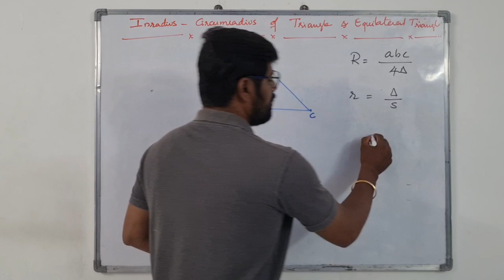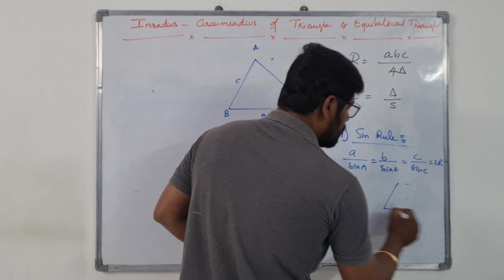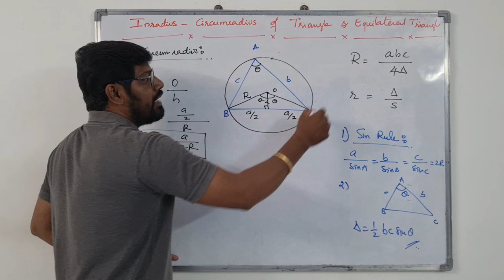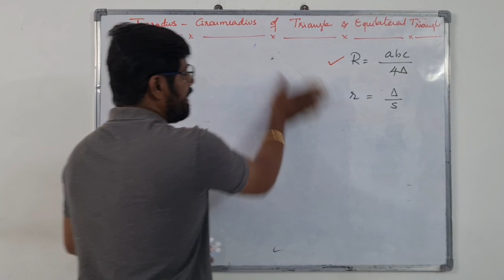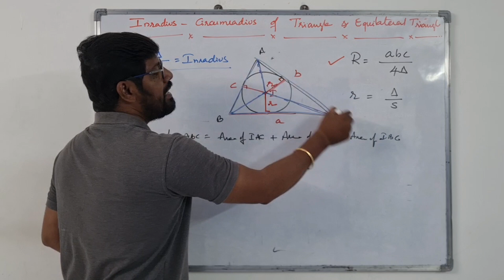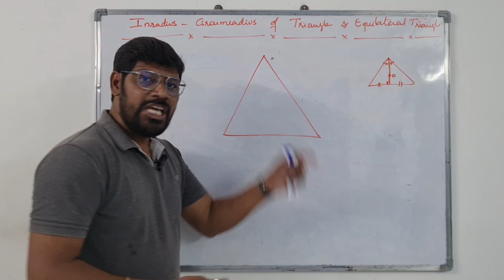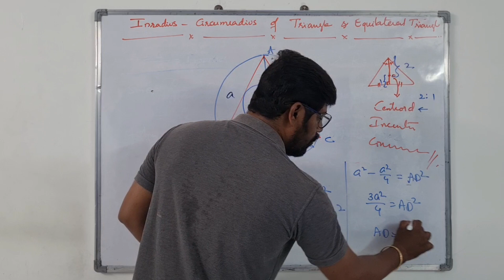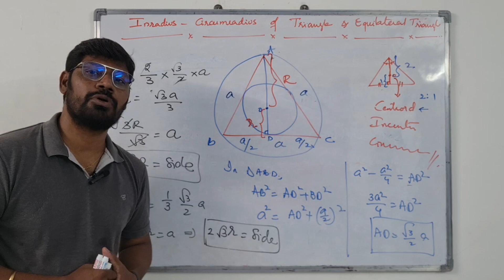SA / TGT Maths ప్రిపరేషన్ లోఇలాంటి కాన్సెప్ట్స్ కచ్చితంగా తెలుసుకోవాలి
SA Maths
TGT Maths
PGT Maths
TS Gurukulas
Quadratic Equations
DSC Maths
SGT Maths
# DSC Maths